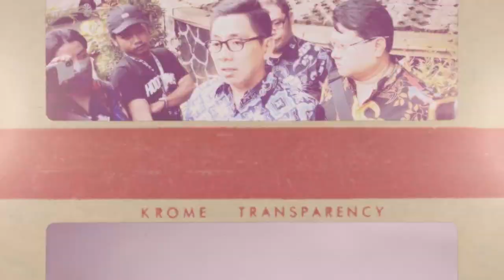Sidang Cerai Digelar 31 Mei, Virgoun Akan Laporkan Inara Rusli Ke Polisi?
KLovers,
Sidang perdana gugatan cerai yang dilayangkan Inara Rusli terhadap penyanyi Virgoun di Pengadilan Agama Jakarta Barat bakal digelar pada Rabu 31 Mei 2023. Terlebih, sidang akan masuk agenda mediasi dimana jika Inara juga hadir bakal bertemu dengan Virgoun. Salah satu hal yang kini jadi fokus Virgoun dalam sidang cerainya dengan Inara adalah agar bisa mendapat hak asuh ketiga anaknya. Makanya segala upaya akan dilakukan demi buah hatinya. Lalu, apa alasan Virgoun akan melaporkan ibu dari anak-anaknya ini ke pihak yang berwajib?